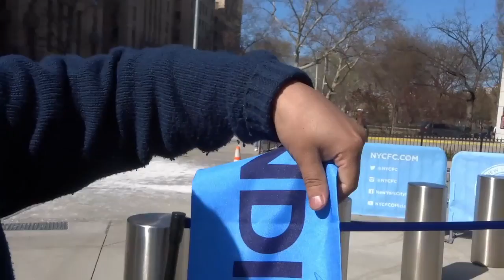NYCFC VS ORLANDO CITY Pirlo and Marching to the game!!!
NYCFC VS ORLANDO CITY, Meeting Pirlo and Ballouchy , and marching to the stadium with all the NYCFC supporters